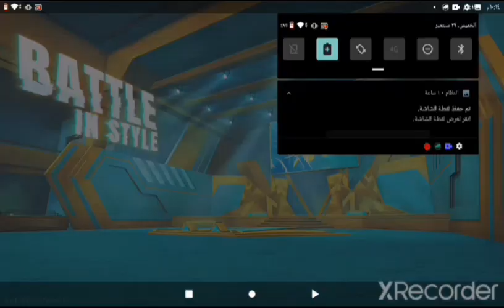لعبة فري فاير الجزء الاول 😎